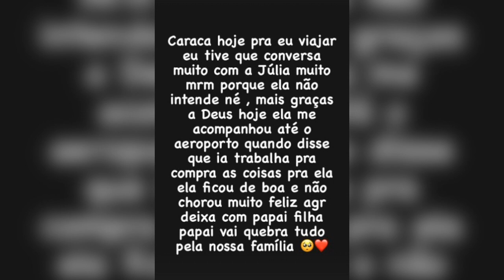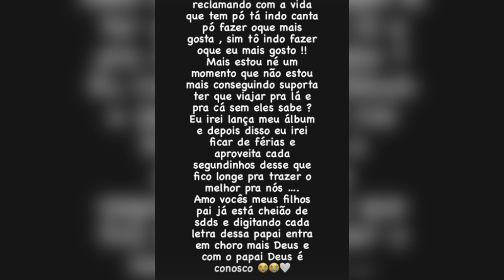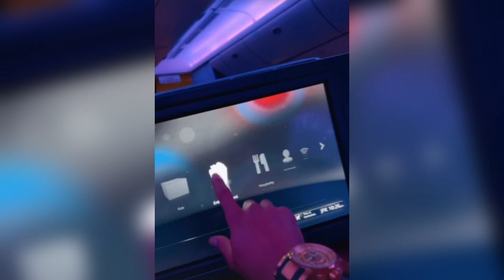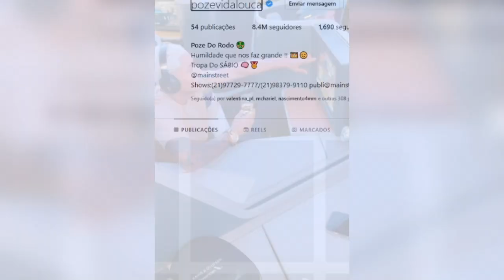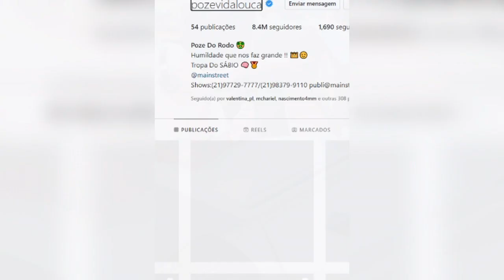MC POZE vai pros ESTADOS UNIDOS de PRIMEIRA CLASSE mas não esperava por ISSO…